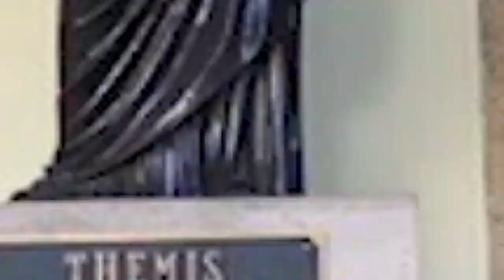Justicia Restaurativa.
Nos acompaña la Dra. Natalia Ángela Esther Meza Aldana, quien con justiciainnovativa nos habla sobre el tema "Justicia Restaurativa".